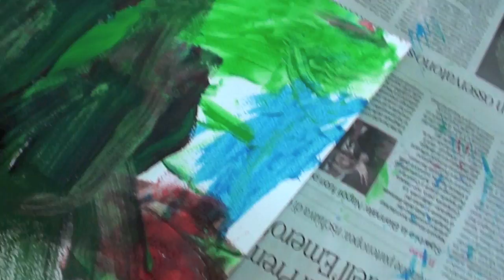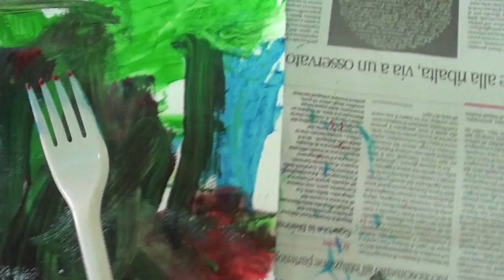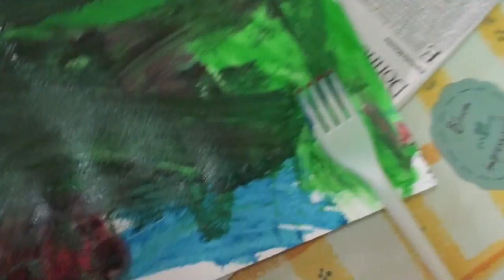Tutorial Pittura BAMBINI DIVERTENTI VLOG - Vlog Giornalieri - Italian Family - Vlogs